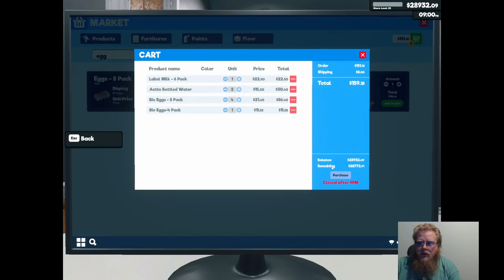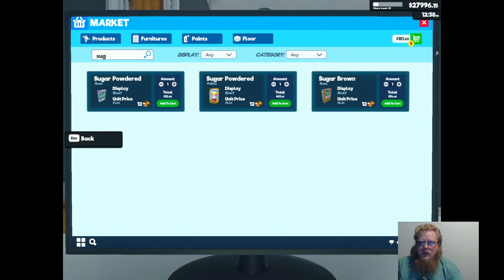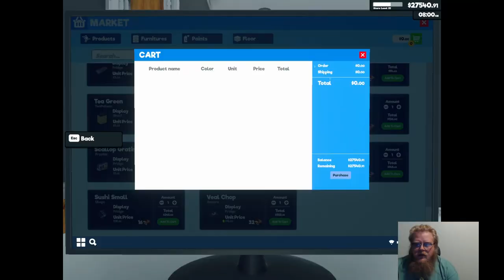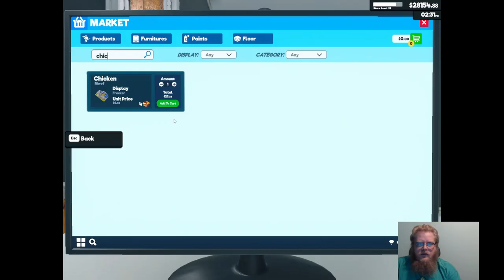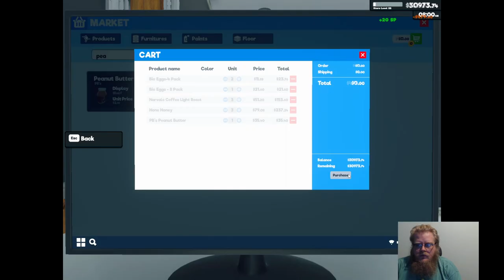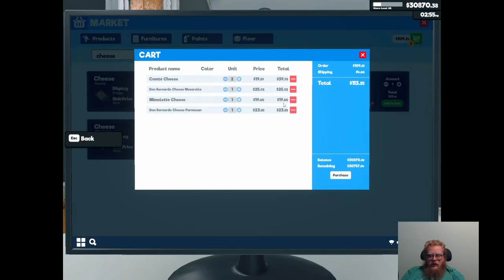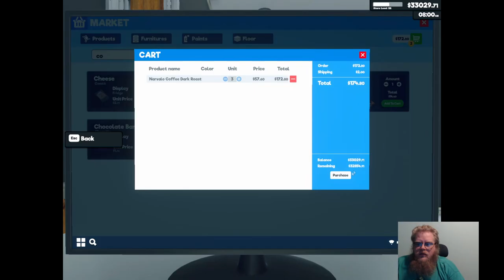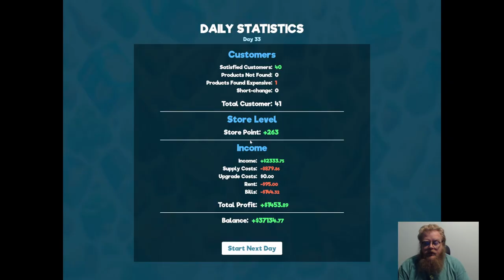Supermarket Simulator Episode 7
Howdy All,

Welcome back to @lovettgamez! On today's episode we will be playing Supermarket Simulator. Have a great day!  @lovettgamez!

Chapters:
0:00 Intro
0:34 Main Video
1:11:51 Outro